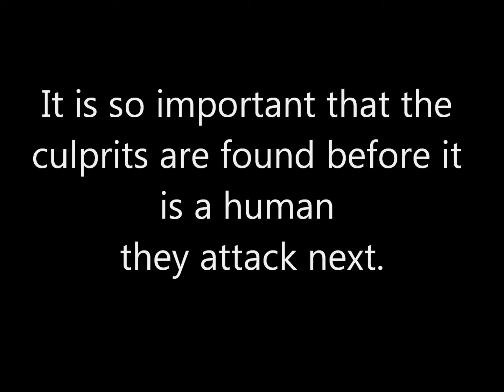Tara - a lost dog who came home with horrific injuries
Tara is 12 years old, whe went missing in the Wigan area on 29th August 2011. She was found a week later with horrific injuries.

This is a message from Tara's owner Maureen:

"In regards Tara's stabbing, I hope the pictures don't offend anyone, but I want people to know how bad Tara's injuries are. Tara was stabbed repeatedly in her vagina. It is so important that the culprits are found before it is a human they attack next. The things that did this are the most despicable poison you can imagine